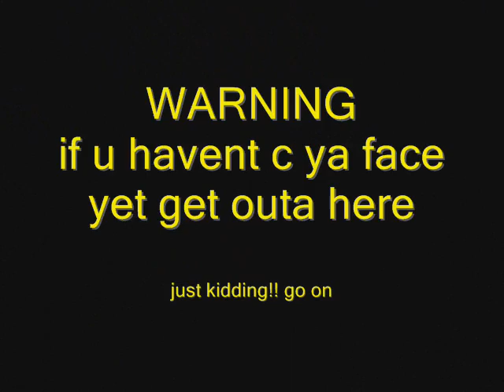4o Lykeio Katerinhs C5 2008 by theo_mich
Grade 3 Class 5 4th High School of Katerini Greece 2008